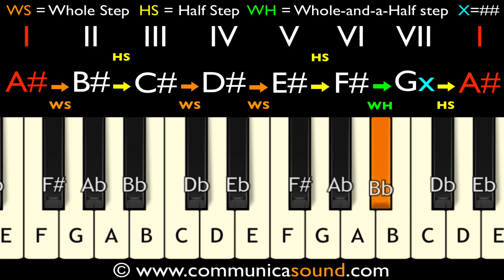A# HARMONIC MINOR SCALE in 30 SECONDES - ANIMATED MUSIC THEORY TUTORIAL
Learn the A# HARMONIC MINOR SCALE in 30 secondes with this easy animated music theory tutorial. Peace